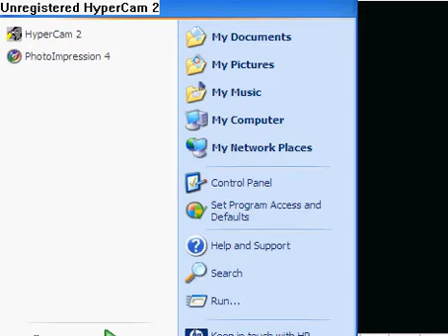Resident Evil Peaut Butter Jelly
PEANUT BUTTER JELLY